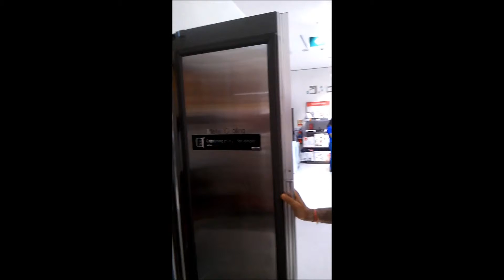Product Display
LG Refrigerator display